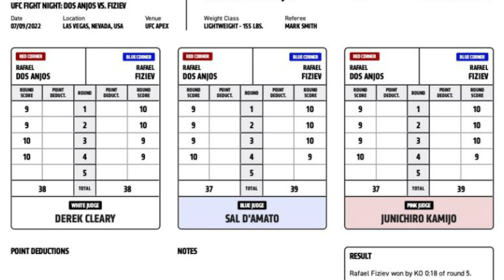Rafael Dos Anjos vs Rafael Fiziev || Resumen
Si les gustó el video los invito a darle like al video, suscribirse, compartirlo con sus amigos y activar la campanita para que siempre estén enterados de lo que tendremos en el canal.